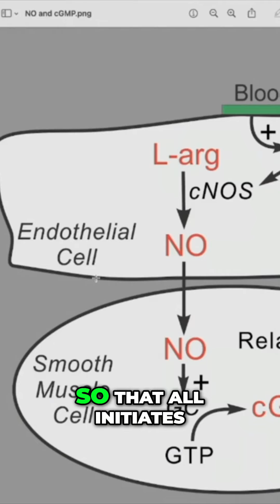Understanding Endothelial Cells_ Key to Blood Flow and Health (1)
Unlocking Vital Health: The Power of Endothelial Cells for Men! 💪🩺

Did you know that the health of your blood vessels is key to your overall well-being? 🌟 Endothelial cells, which line your blood vessels, are crucial for good blood flow. When these cells work well, they help blood travel freely to all parts of your body, including areas that matter for men’s health.

Healthy endothelial function leads to stronger erections, better energy, and even a boost in your sex drive! 🔥 Good blood flow means not only better performance but also more intense experiences. When your blood vessels are in good shape, you can enjoy a fulfilling sexual life.

But watch out—issues like leaky gut can hurt these important cells, leading to less blood flow and potential problems. By taking care of your gut health and maintaining healthy blood vessels, you empower yourself to live your best life.

Let’s prioritize our vascular health together! 💥